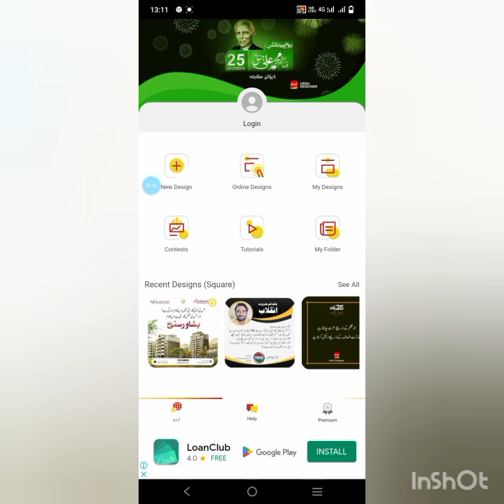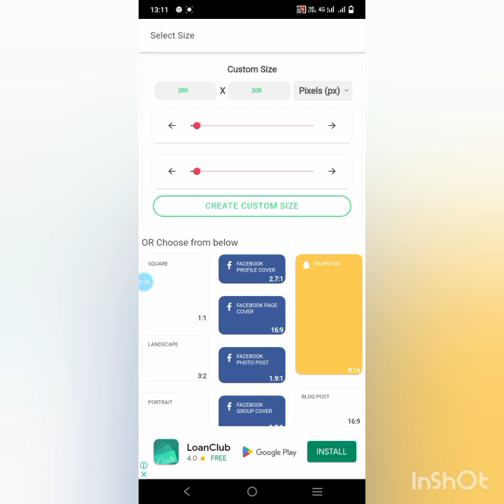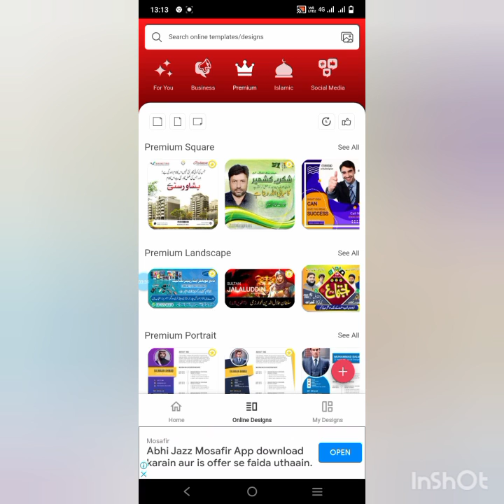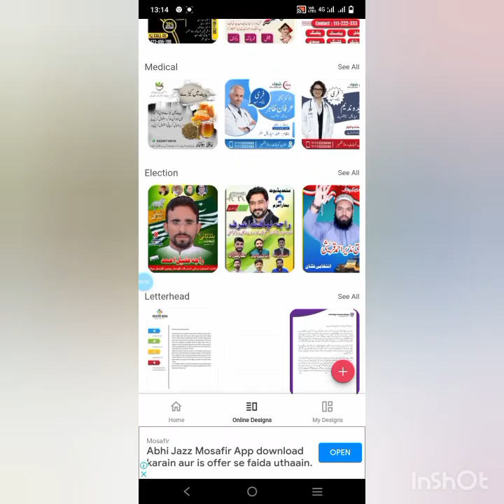The Most Anticipated Movie Releases of 2023